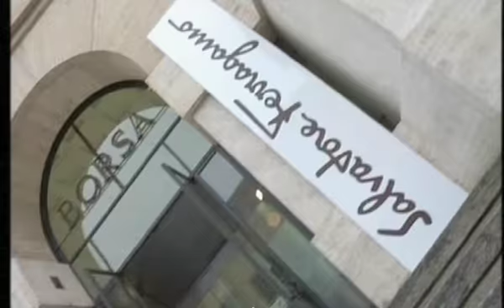Salvatore Ferragamo man's collection backstage FW 09/10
Featuring models: Tom Warren, Julien Quevenne, Reid Prebenda, Mathias Lauridsen, Terron Wood, Nicolas Chabot, Sean O'pry, etc.